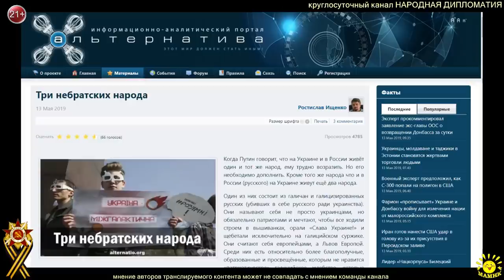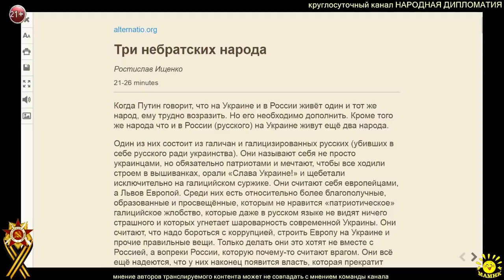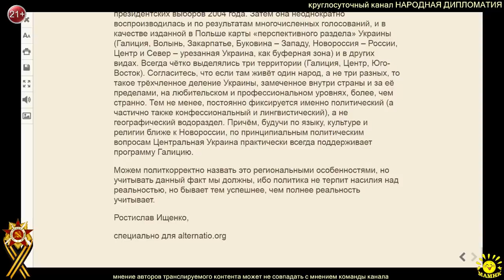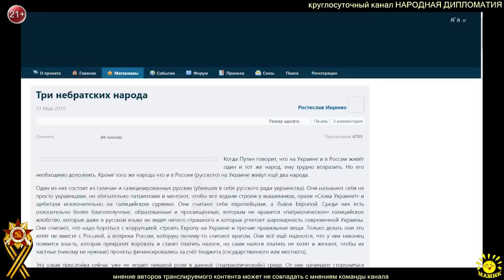Р. Ищенко. Три небратских народа